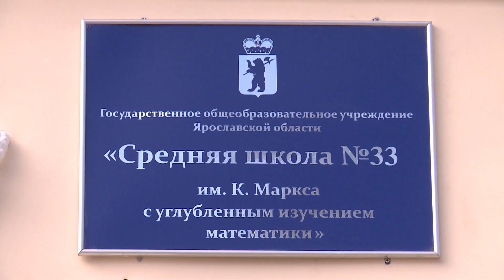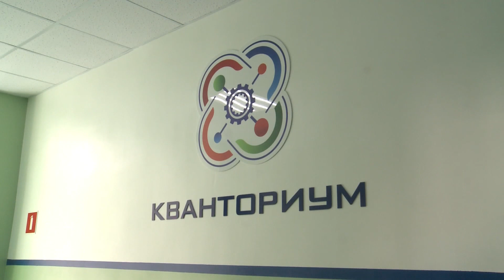В 33 школе Ярославля открыли «Кванториум»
В 33 ярославской школе открылся «Кванториум». Детский технопарк начал работу по нескольким профильным предметам. Благодаря современному оборудованию созданы дополнительные возможности для изучения школьных дисциплин, практической отработки материала, освоению востребованных компетенций.

В школе №33 в этом году завершился капитальный ремонт. Здесь в обновленных стенах открылось сразу 7 учебных кабинетов Кванториума, где ученики осваивают навыки в рамках внеурочной деятельности и дополнительного образования. Приобретено современное оборудование в классы по химии, физике, математике, робототехнике и биологии.

Екатерина Королёва, ученица ГОУ ЯО «Средняя школа №33 им. К. Маркса»:

«У нас новую доску поставили. Она очень удобная. Информация на ней хорошо показывается, видно со всех сторон класса, всех парт».

Преобразились и школьные рекреации. Здесь установили новую мягкую мебель.

Алексей Прямицин, ученик ГОУ ЯО «Средняя школа №33 им. К. Маркса»:

«Действительно, очень удобно. Вот пуфиков не хватало и столов, чтобы между переменами подготовиться, написать что-то. Действительно, очень удобно стало. Все классно».

Комфорт нового пространства оценили и преподаватели

Елена Цикина, учитель информатики ГОУ ЯО «Средняя школа №33 им. К. Маркса»:

«В школе стало чище, красивее намного, новая мебель, новые стены, новая обстановка. Ребята приходят с настроением».

Для освоения новых компетенция в классы по технологии закуплены станки с ЧПУ и 3D-принтеры.

Александр Захаров, корреспондент:

«Одно из новых приобретений школы №33 - вот такие железные парты, которые поставили в кабинете технологии. На них обрабатывают дерево, железо. Ну и, наверное, они более практичные, потому что не деформируются».

Для проведения лабораторных работ по физике парты в одном из классов оборудованы слаботочными системами.

Павел Чистяков, директор ГОУ ЯО «Средняя школа №33 им. К. Маркса»:

«Кванториум — это новый подход, это новые возможности для образовательного учреждения. Мы красной нитью соединяем урочную, внеурочную деятельность и дополнительное образование в школе. Причем, именно по тем направлениям, которые у нас развиваются, которые востребованы для наших детей».

Детский технопарк появился в рамках федерального проекта «Современная школа» национального проекта «Образование». В настоящее время в области уже успешно функционируют шесть «Кванториумов»: два стационарных, два мобильных и два школьных. К концу году региональная сеть технопарков должна увеличиться до 8-ми.